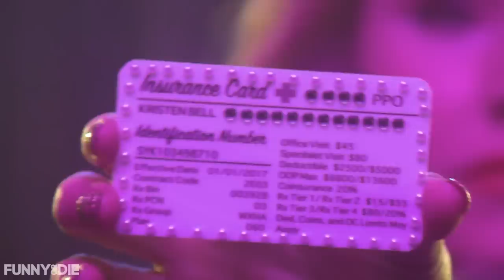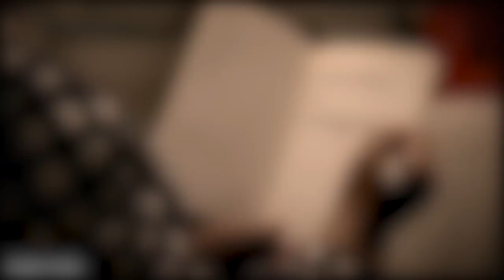Love Ballad To Your Therapist with Kristen Bell & Yvette Nicole Brown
Kristen Bell sings a love ballad to the most important person in her life, her therapist Jan Gray PhD (Yvette Nicole Brown).

CAST
KRISTEN: Kristen Bell
JAN GREY, PHD: Yvette Nicole Brown

CREW
WRITER-DIRECTOR-EDITOR: Hannah Levy
WRITER-DIRECTOR-EDITOR: Adriana Robles
PRODUCER: Hans Sahni
MUSIC PRODUCER: Adam Amezaga
1st AD: Justin Hogan
UPM: Jack Bradley
DP: Matt Sweeney
1st AC: Steve Kan
2nd AC: Ryan Bender
GAFFER: Ed Scully
ELECTRIC: Amy Austin
KEY GRIP: Jay Carey
GRIP: Joseph Gutierrez
PRODUCTION DESIGNER: Ellie Del Campo
LEAD: Clint Harris
SET DRESSER: Sydney Marquez
SET DRESSER: Keith Boos
PROPS: Samantha Corona
SWING GANG: Ionut Popescu
MAKE-UP / Kristen: Simone Almekias-Siegl
HAIR / Kristen: Dimitris Giannetos
MAKE-UP / Yvette: Kweli Calderon
WARDROBE: Michelle Thompson
SOUND MIXER: Alex Dawson
PA: Steven Taylor
PA: Kevin Kinskey
POST PRODUCER: Alex Parks
DIT: William Maxwell
GFX: Joe Humpay